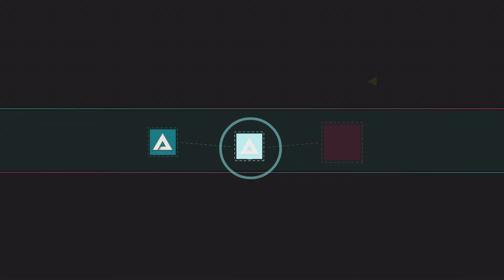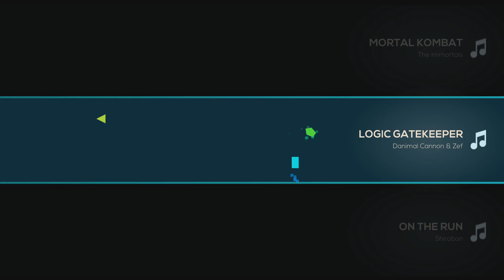Reaching 15,000 points part 3